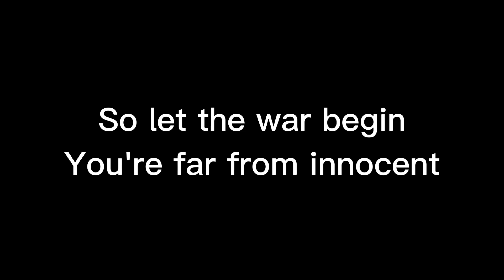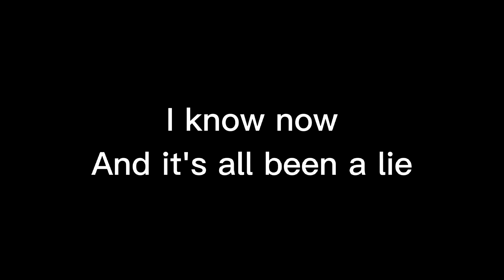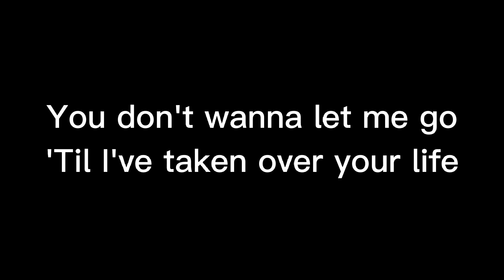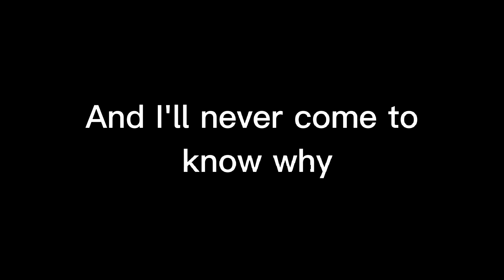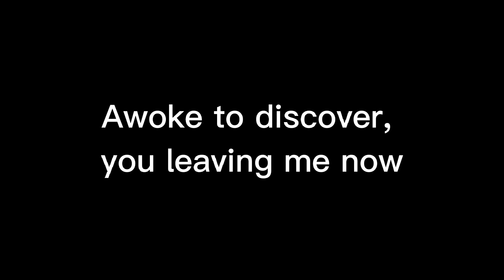Disturbed Deceiver Lyrics